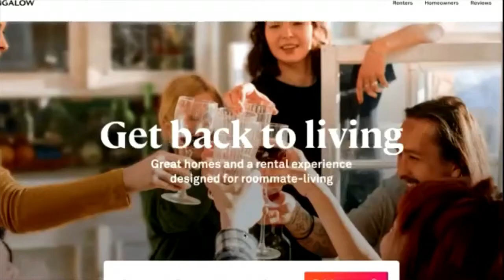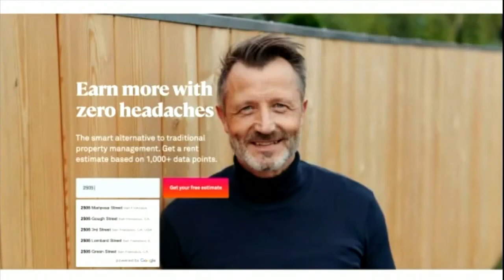Rethinking rent with Bungalow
Renting is challenging for both renters and landlords.
Thankfully, CEO of Bungalow, Andrew Collins is here to help you rethink rent.